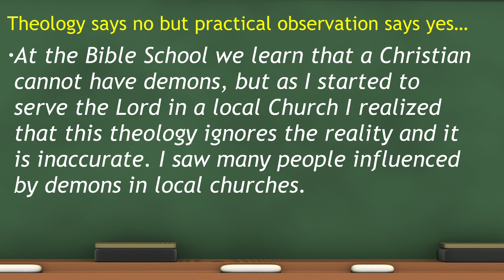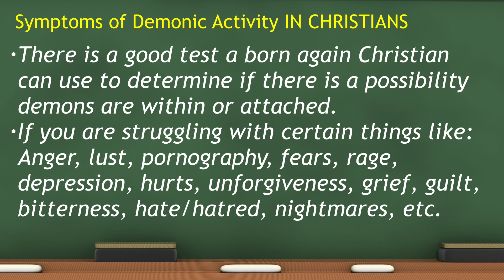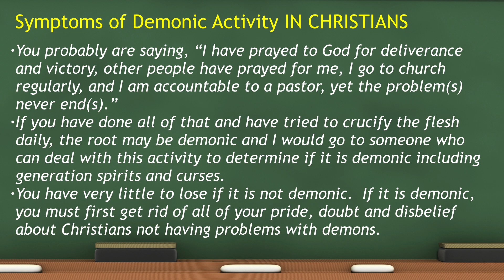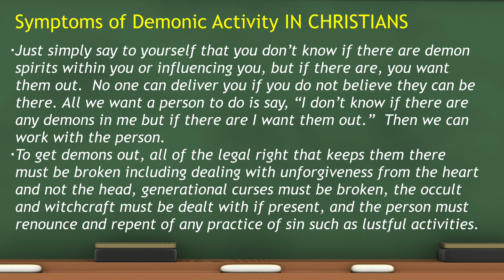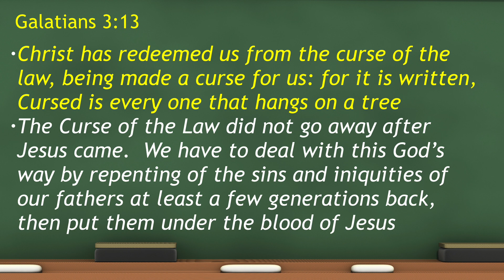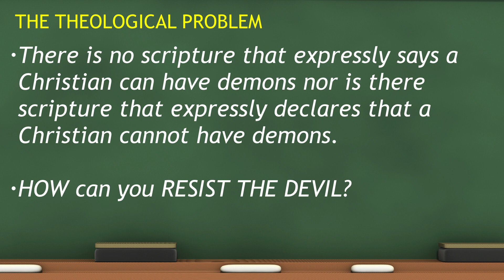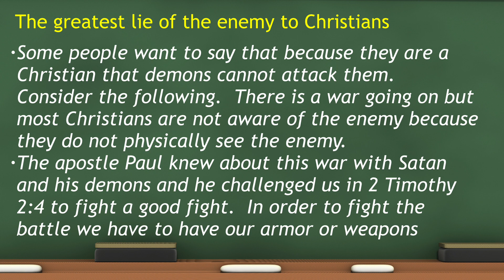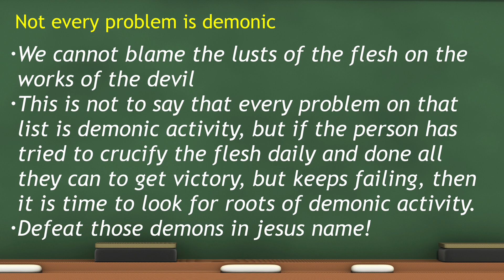Can a Christian have demons? Deliverance course 10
Can a Christian be posessed by demons? Can a Christian have demons? Deliverance course 10